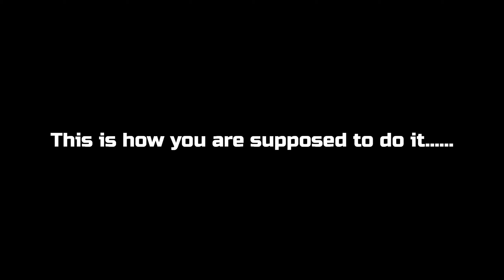Using All 2 Braincells - Let's Play The Portal Series - PC - Portal 2 - Episode 13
In this episode we put both our braincells to work solving a puzzle in our own special way, mess with some lasers, get a quick tour with a sudden ending, have fun combining game mechanics and get a not so subtle hint at Wheatleys plans for us

So sit back and enjoy some fun commentary as we make our way through portal 2.

We have really been enjoying Portal 2. How are you enjoying the series? Let us know below! If you have a favourite moment from Portal 2 then share that too!

Which game series would you like to see after the Portal series? Let us know below!

In future we will be streaming on Twitch! So follow us and keep an eye out for our live streams

TWO-B Continued is a channel dedicated to playing through entire game series in order of release and on the original release platforms. We use original hardware to play on. No emulators, no remasters or remakes. Only the original on our channel.